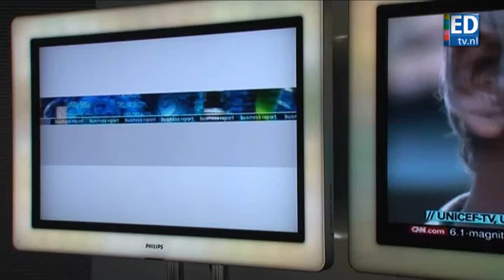Kleisterlee presenteert jaarcijfers 2010 Philips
Topman Gerard Kleisterlee van Philips presenteert de jaarcijfers van Philips over 2010. Bijna anderhalf miljard winst en een omzet van 25,4 miljard euro. Kleisterlee is tevreden, beleggers niet.